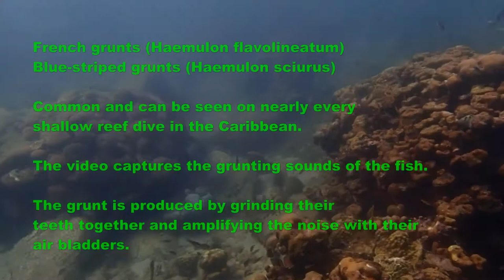Dominica - The Reef at Cabrits National Park - Grunt Fish and Massive Starlet Coral